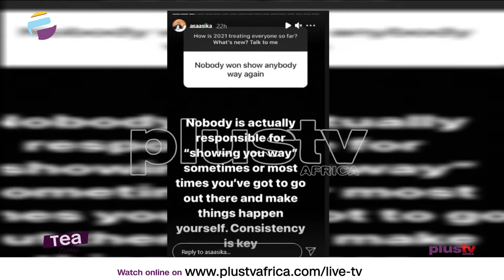"Everyone Thinks Rap Is A Dead End" | Nappygirl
Daniella Napoleon popularly known as Nappygirl made her first appearance In the Nigerian music scene with a cover  to American Rapper young Ma’s song titled oooh.Her first debut single was released on Dec 1 2017.  The song was released under the name Dani; After this she took a break off the music scene to work on her brand Delphine Beauty. She has also featured in an online Rap series with Nigerian Rapper, Magnito where she played the lead role as the notorious wife of the Rapper with lots of drama and suspense.